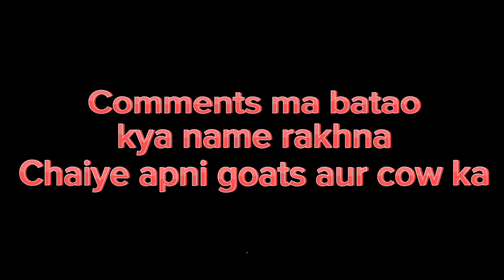Finally Alhumdulillah Qurbani ke janwar le liye 😍 || bakra mandi Sialkot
Finally Alhumdulillah Qurbani ke janwar  le liye 😍

bakra mandi Sialkot
Mandi vlogs

mustafa hanif Manfi vlog

Vampire yt new video